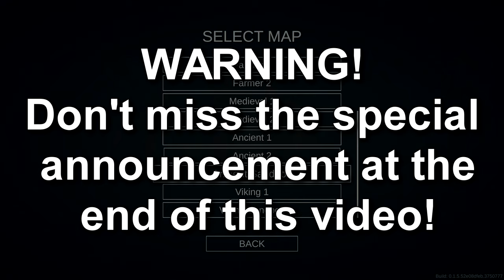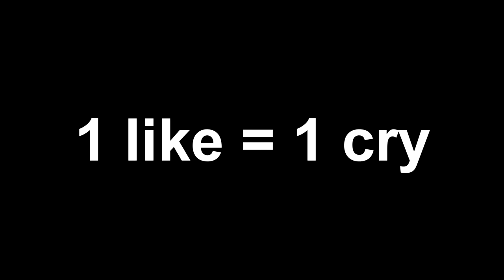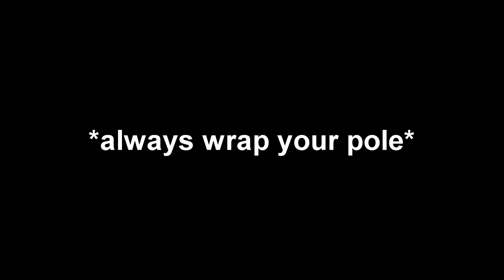THIS SECRET UNIT IS OP! | TABS: Totally Accurate Battle Simulator (w/ H2O Delirious)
Greensboro, NC
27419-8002